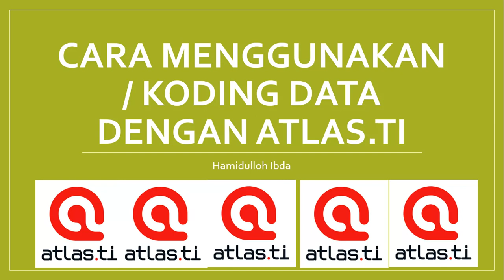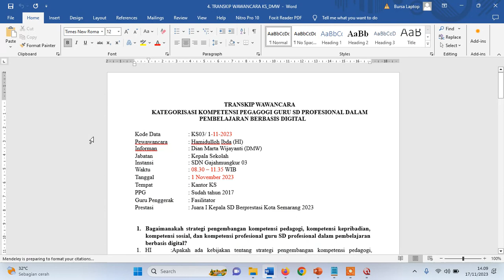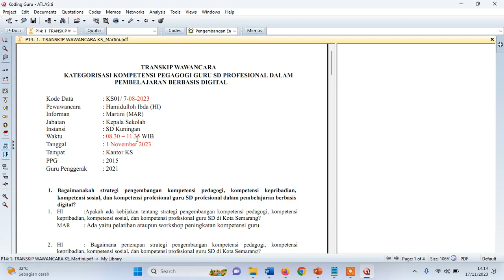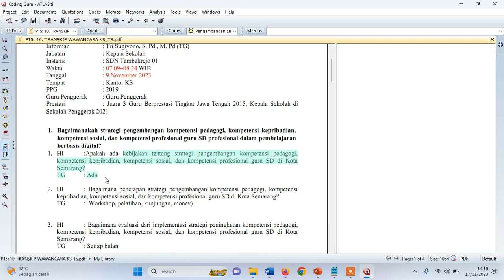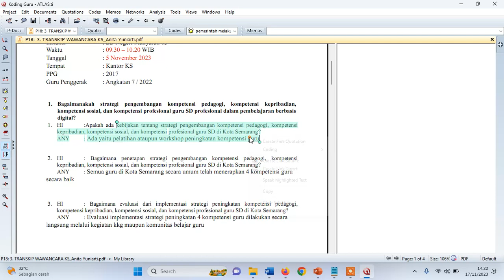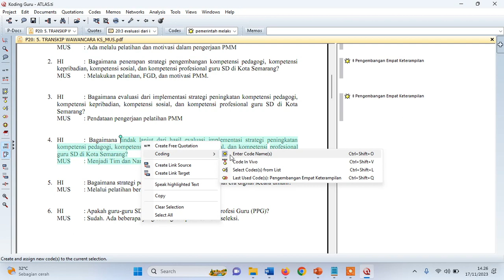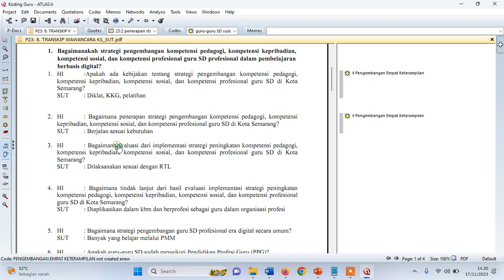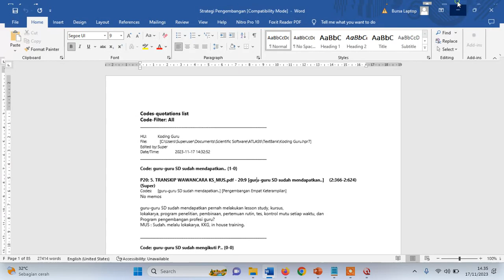Cara Coding Data dengan Atlas.ti versi 7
Web of Science ResearcherID: GOG-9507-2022
ID WOS: 32429739